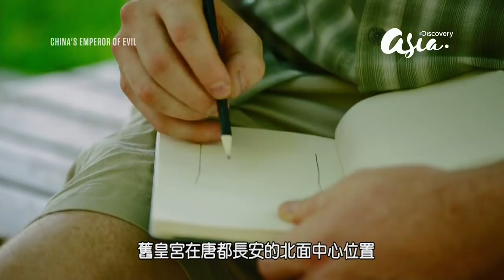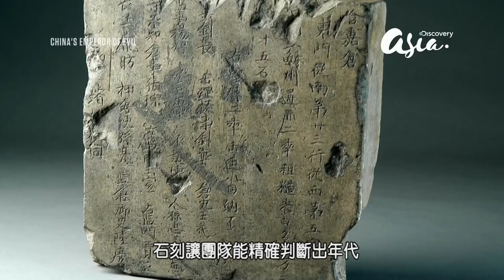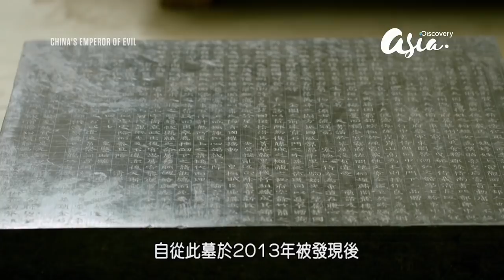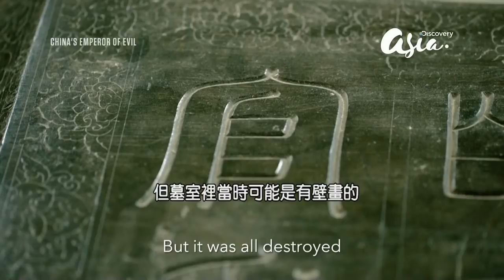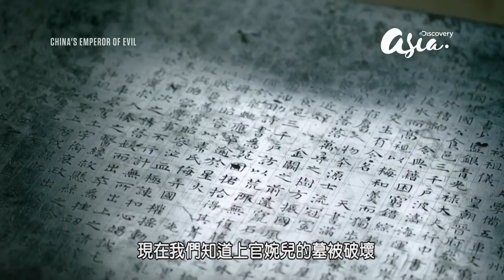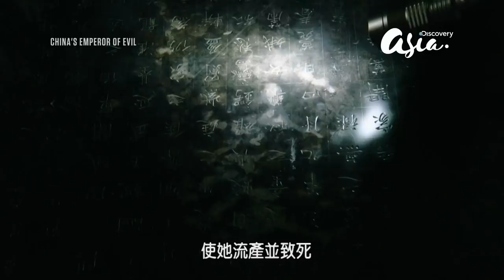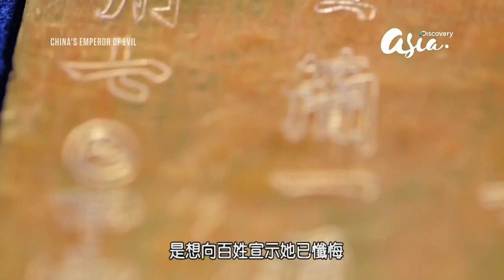CHINA'S EMPEROR OF EVIL Wu Zetian(武则天) DISCOVERY HD